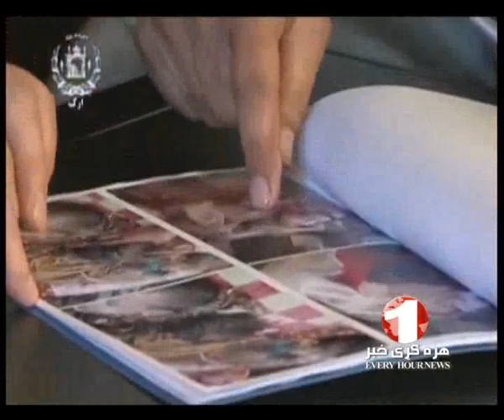1TV PASHTO SHORT NEWS 10:00AM 14 PARIL 2013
د 1 تلویزیون پښتو هره ګړۍ خبرونه ۱۰:۰۰ - یکشنبه  د ۱۳۹۲ کال د وري ۲۵مه